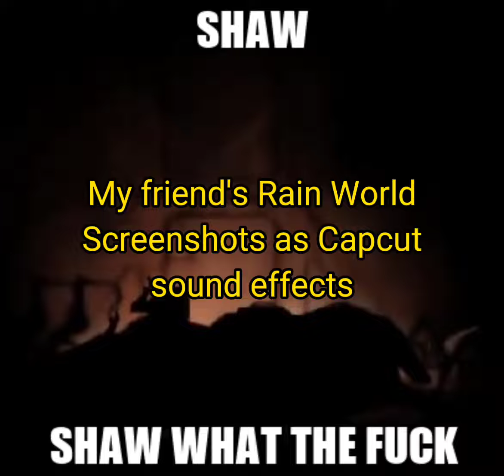my friend's Rain world screenshots as Capcut sound effects